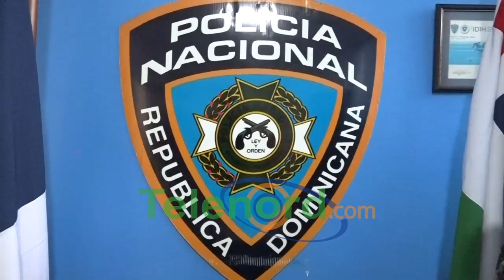Motonchista dice fue golpeado sin piedad y secuestrado por un hombre en SFM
San Francisco de Macorís.- Un motoconchista denunció que el padre de un joven, con quién chocó con su motocicleta, lo golpeó brutalmente con una tabla y lo secuestró por varias horas en la Avenida Caonabo.

Jesús Suárez Salazar dijo que su agresor fue un hombre identificado como William Rivera, quién lo retuvo dentro de su propiedad, dándole golpes y exigiéndole que le pagara un celular roto y otros daños que les ocasionó a su hijo.

Dijo que pese a que estaba adolorido y le explicó que él no tuvo la culpa del accidente, ya que su hijo fue quién lo impactó por la espalda, el hombre no tuvo compasión y le quitó la motocicleta, al tiempo de exigirle buscar unos RD$ 30,000 por el daño que le ocurrió al móvil.

Expresó que su liberación se produjo gracias a la intervención de agentes de la Dirección General de Seguridad de Tránsito y Transporte Terrestre (DIGESETT), quienes llegaron al lugar y tuvieron que forcejear con el hombre, que según él se encontraba supuestamente furioso.